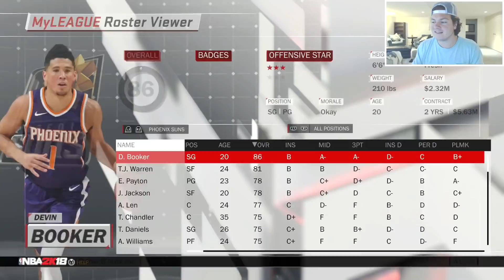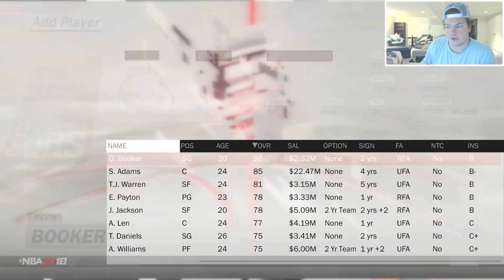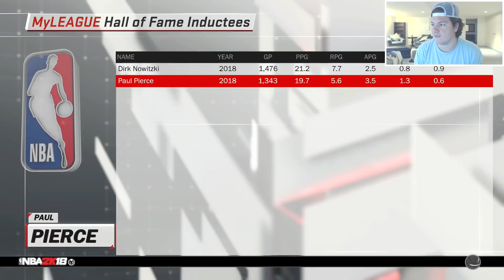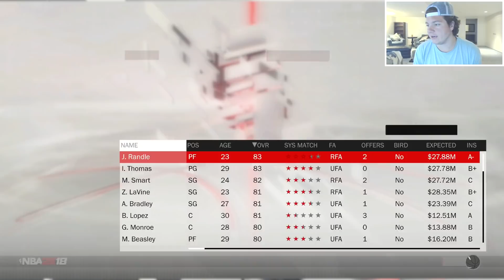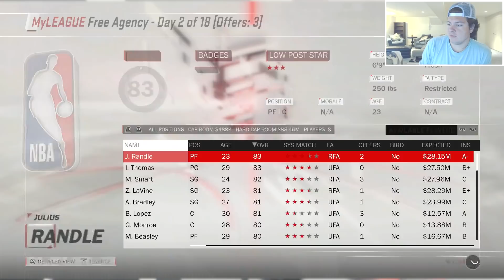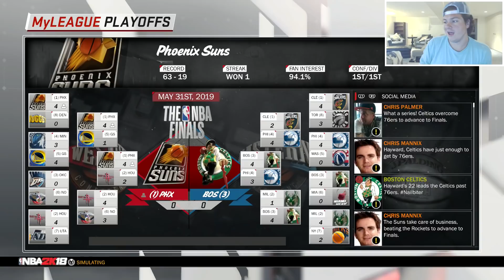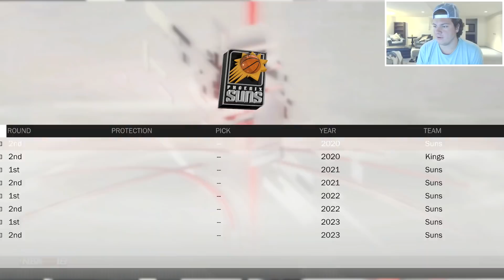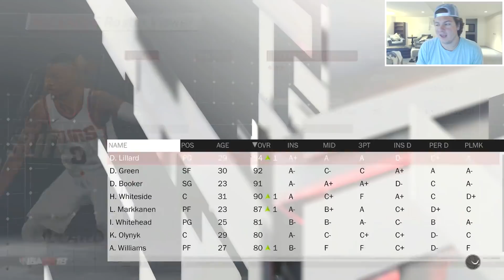I Went Back To NBA 2K18 and Rebuilt The Worst Team...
In today's MyLeague Rebuild challenge, we went back to NBA 2K18 and rebuild the worst team in the league!

I think it came out super well so if you're interested, feel free to check it out! Any questions or suggestions with the merch, feel free to shoot me a DM on twitter.